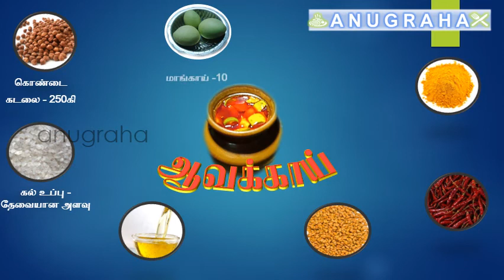Recipe: 14|ஆவக்காய்|ஊறுகாய்|AvakkaiPickle | RawMangoPickle | Anugraha | ArunaSivasankar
Avakkai is a Pickle which is popular in South India ,its origin is from Andra Pradesh.
It is the combination of Raw Mango and other Spices.
Spicy and Tangy Avakkai Pickle for you from Anugraha
It makes a nice Accompanied with curd rice or any other dishes